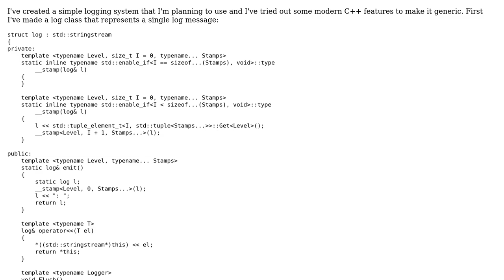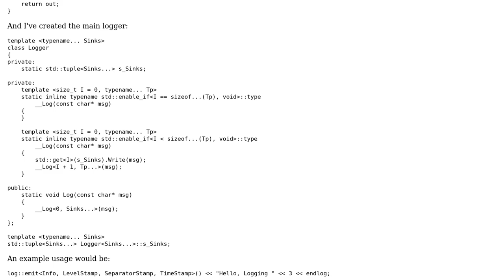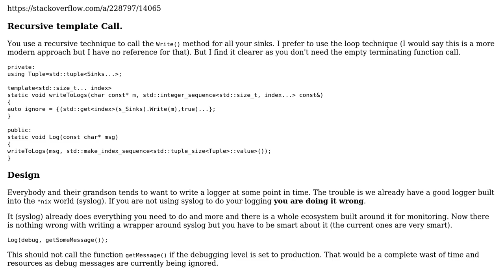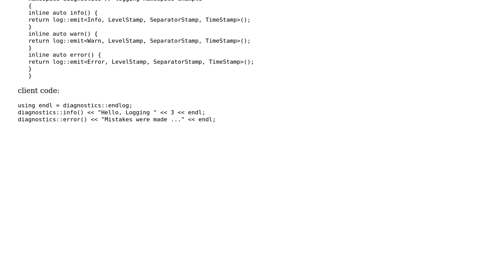Code Review: A generic logger in modern C++ (2 Solutions!!)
Code Review: A generic logger in modern C++

With thanks & praise to God, and with thanks to the many people who have made this project possible! | Content (except music & images) licensed under CC BY-SA | Music | Images & others | With thanks to user utnapistim user Peter Lenkefi user Martin York and the Stack Exchange Network Trademarks are property of their respective owners. You are responsible for your own actions.